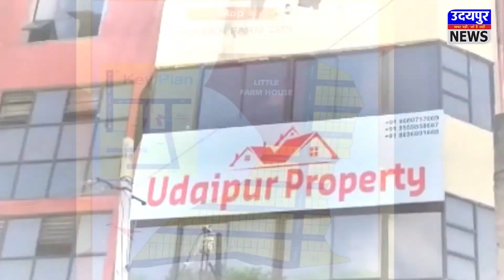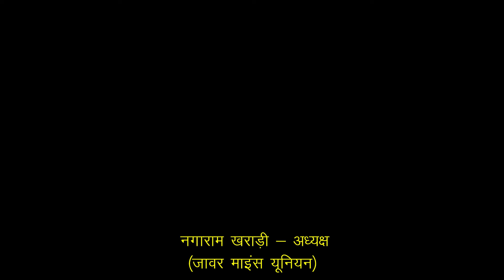लम्पी वायरस से गायो को बचाने के लिए आगे आया मानवता ग्रुप